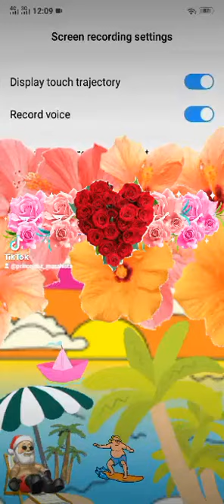Prince Jebz Masahista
Ito malakas din na bilib ako sa mga kanta niya.